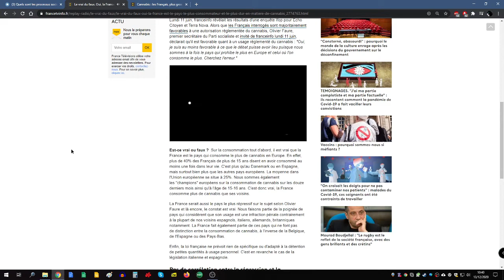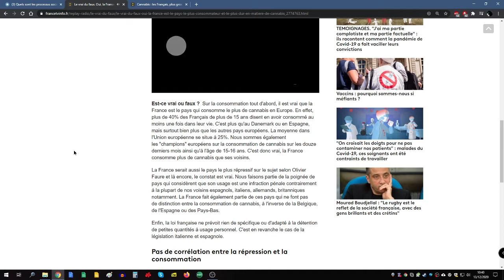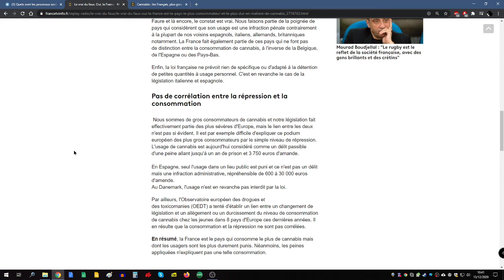Législation et consommation de cannabis